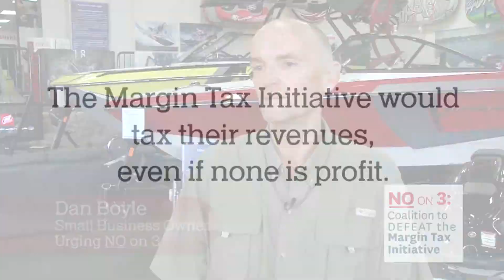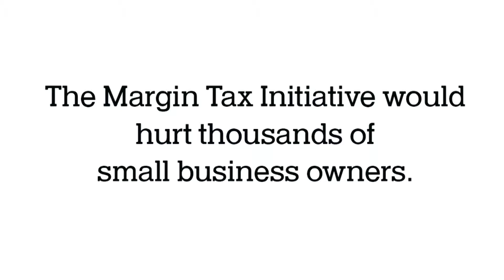Margin Tax Business Profile: ProShop Motor Sports